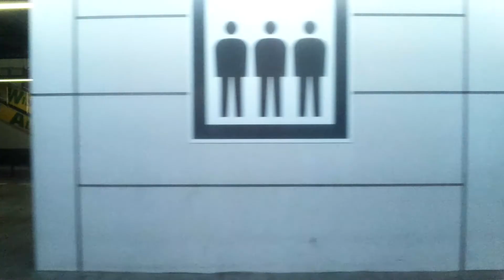docomo SH-07B CCDカメラFullHD撮影テスト モハE217-1千葉→蘇我車窓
2011年2月に安く機種変更したdocomo SH-07BのCCDカメラFullHD動画撮影テストをしてみました。本動画は横須賀線～総武快速線～外房線快速E217系トップナンバー編成であるY-01編成のモハE217-1での千葉駅→蘇我駅の間の進行方向右側車窓です。逆光が酷いですがご容赦くださいませ。